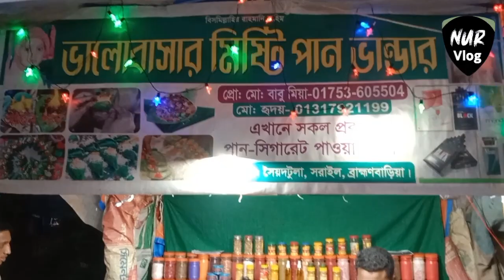দরবার শরীফ চিলোকূট -- পবিত্র বিরাট উরুছ মোবারক। এই উরুছ শৈশবকে মনে করিয়ে দেয়।